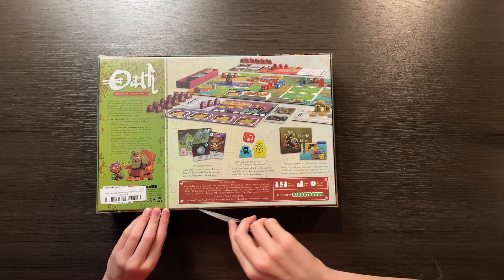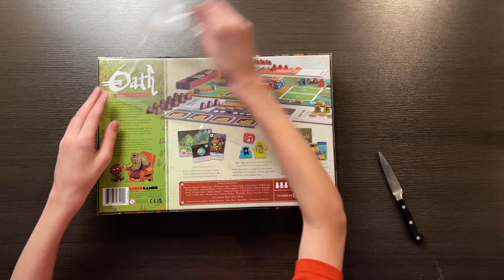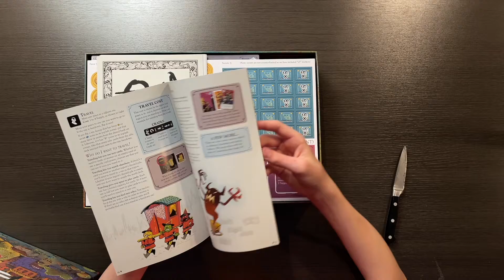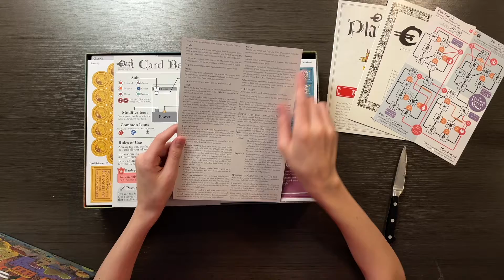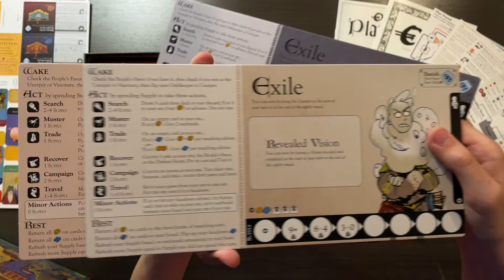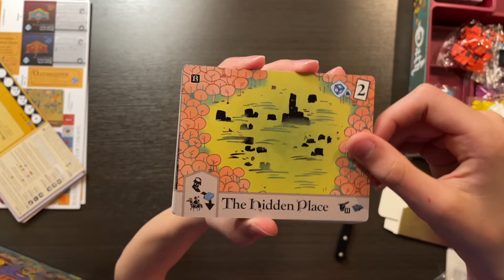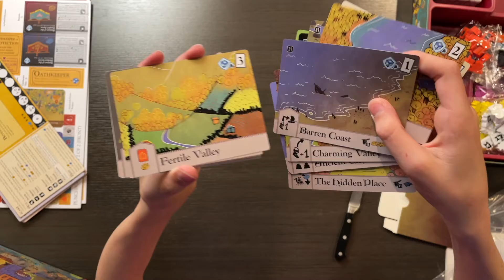Oath Unboxing | Artemis Games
An unboxing of Cole Wherle's Oath from Leder Games. Retail edition bought in 2022.

Make sure to stick around for more fun videos and help us grow. Enjoy! :)